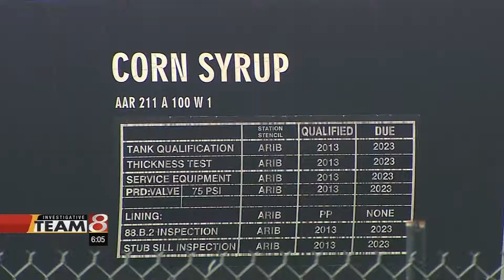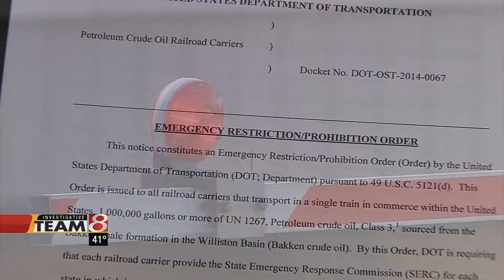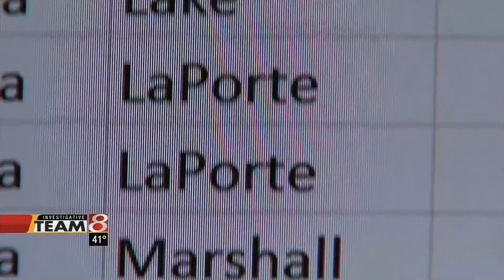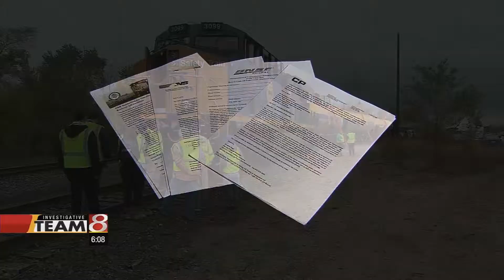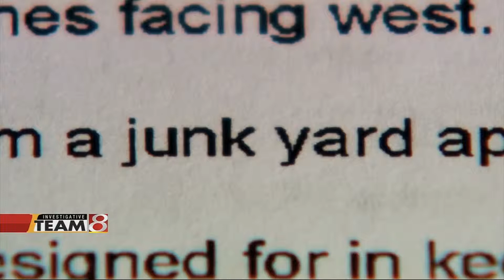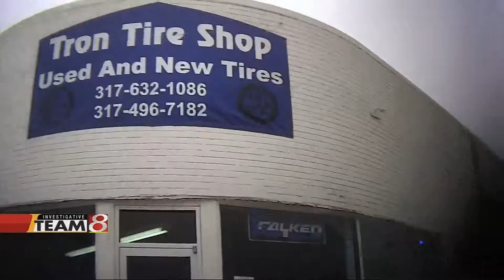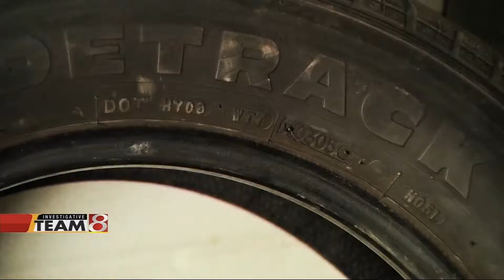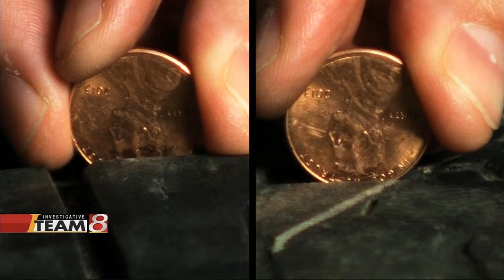Bennett Haeberle - Investigative Composite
"Crude Awakening"  - A story by Investigative Reporter Bennett Haeberle caught Indiana officials in a lie. Haeberle found the state of Indiana waited several months to tell emergency responders about a potentially deadly substance being transported by rail through at least 12 counties. That’s despite a new federal law that requires states and railroad companies work together to notify local responders about rail shipments of Bakken crude oil. After a spokesman for the Indiana Department of Homeland Security initially said the counties had been notified, investigative reporter Bennett Haeberle used a series of emails and open records requests from other states to prove Indiana officials were lying. The resulting story ended with a state agency admitting its mistake and confessing that there was in fact a delay in notifying first responders. Second story in the composite is "Used, very Used" - a report on the dangers of used tires. Using a hidden camera, I-Team 8 found used tires being sold with little oversight or attention paid to their conditions in parts of Indianapolis. Our investigation also chronicled the story of two mothers who lost their children to a crash involving used tires, proving that what’s on the car next to you can pose deadly consequences. As a result of our investigation, an Indiana lawmaker filed a bill in the state legislature seeking to ban the sale of unsafe used tires. The bill is currently assigned to a committee and awaiting a hearing.